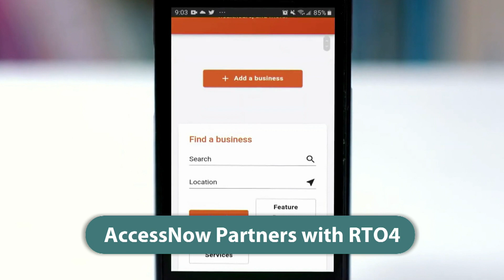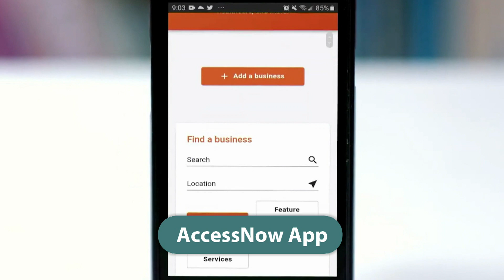NOW with Dave Brown Highlight: Maayan Ziv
In this NOW with Dave Brown Highlight: The AccessNow app is expanding its presence through a new partnership with RTO4. Founder Maayan Ziv gives you the details.

Check out more conversations by tuning in to NOW with Dave Brown, weekdays at 9 a.m. Eastern on AMI-tv or download the podcast from your favourite platform.